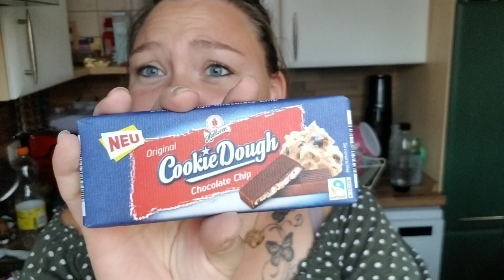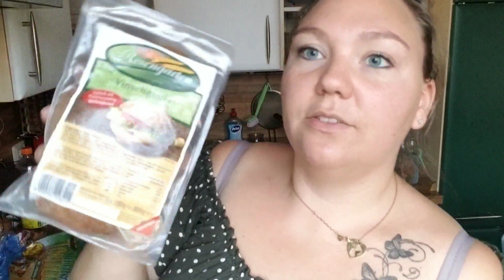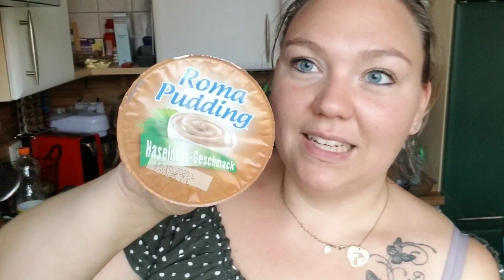Wocheneinkauf für 7,77€ 😁 so spart man | FoodHaul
Über ein Kostenloses ABO würde ich mich freuen 😊

Schaut auch gerne in meinen shop vorbei

angelina_dani_